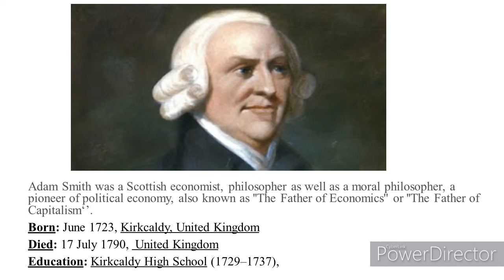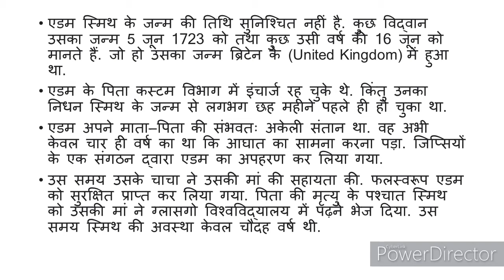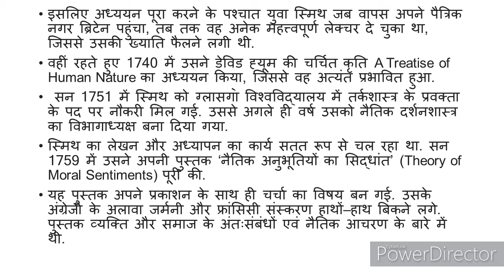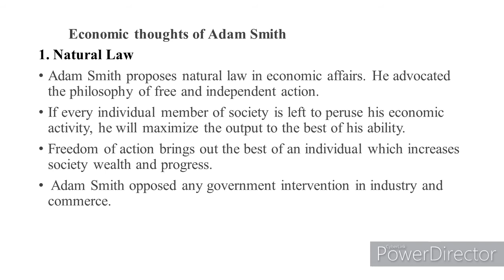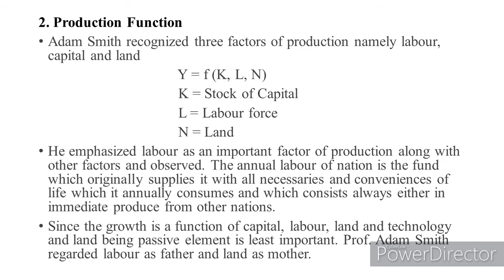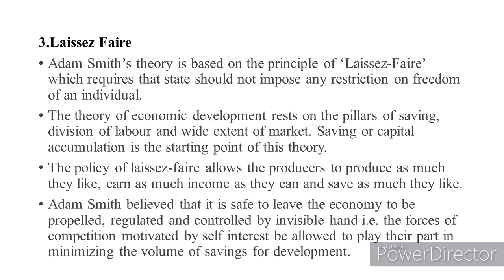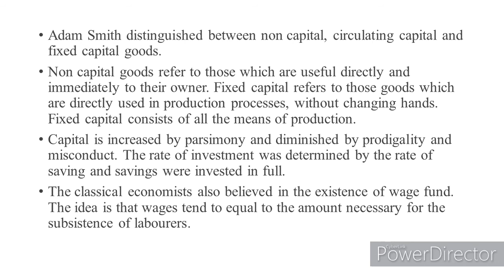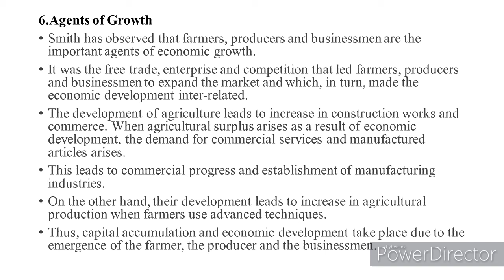Adam Smith, His Life and His Economic Thoughts (Classical Economist Part-2)